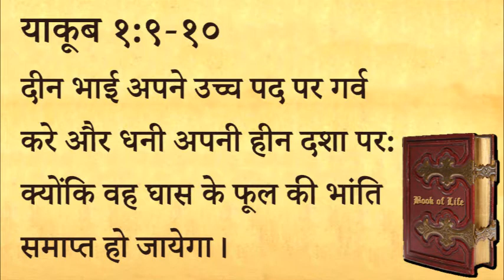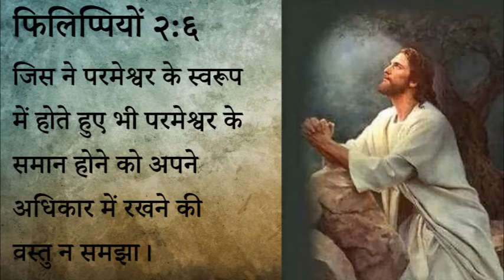४१६ स्वर्गीय मन्ना - दीन को ही ऊँचा पद मिलता है (पास्टर अनिल कोचर)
416 Heavenly Manna - Deen Ko Hi Ooncha Pad Milta Hai (Pastor Anil Kochar)

याकूब १:९,१०
दीन भाई अपने उच्च पद पर गर्व करे और धनी अपनी हीन दशा पर: क्योंकि वह घास के फूल की भांति समाप्त हो जायेगा।

फिलिप्पियों २:६
जिस ने परमेश्वर के स्वरूप में होते हुए भी परमेश्वर के समान होने को अपने अधिकार में रखने की वस्तु न समझा।

स्वर्गीय मन्ना - पास्टर अनिल कोचर